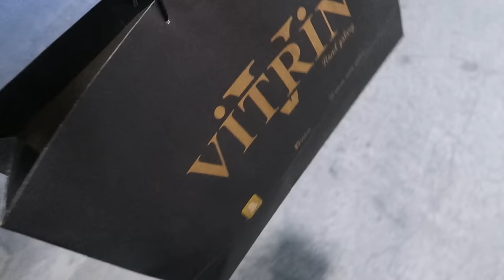سێيەم ڕۆژمان لە کوردستان 😍Our Third Day In Kurdistan!